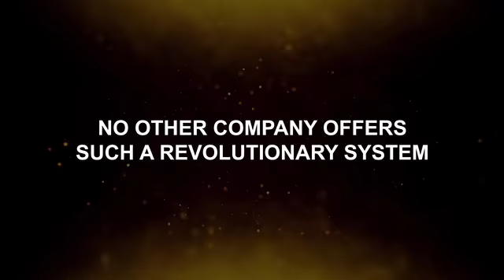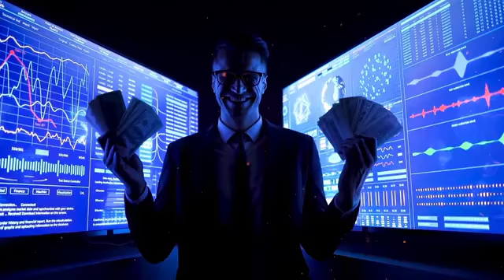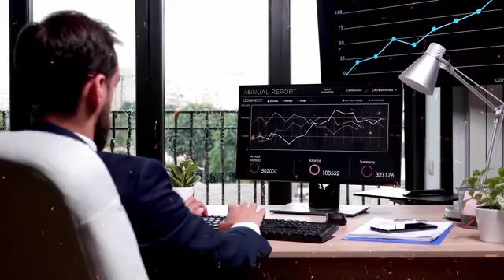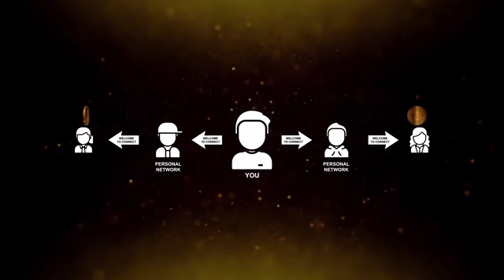CONNECT SOCIAL / Revolutionizing Your Social Platform into money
Connect Social pays to sign up,  connect, shopping, watch videos and creating your own video content just like youtube.

The Entireweb Free Search Engine Submission is a 100% free service, meaning you often see very high conversion rates, and we'll pay you up to $0.20 per click!